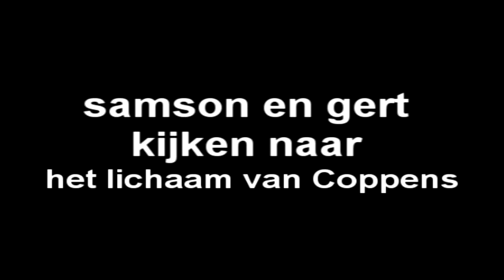samson en gert kijken naar het lichaam van coppens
heb deze lang gelede eens gemaakt .
tv programma staf en mathias coppens